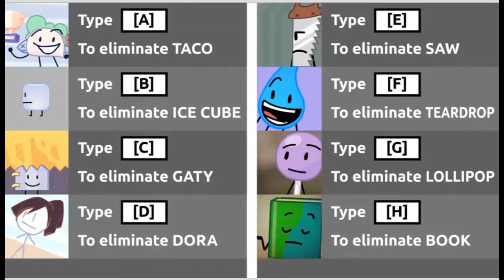Lade BFB 14 (Unclean)